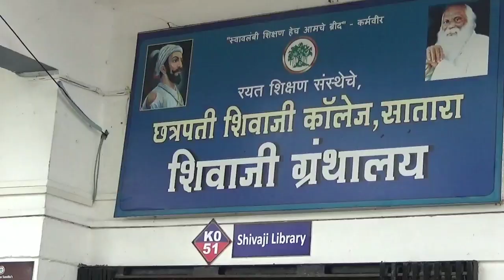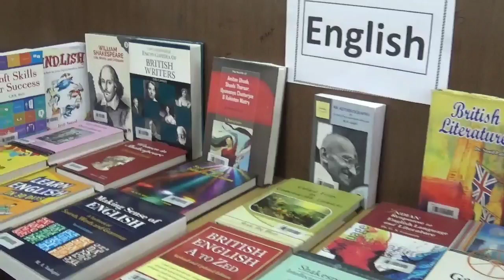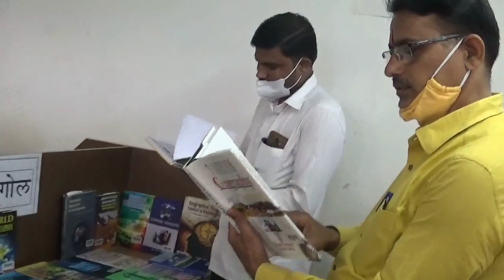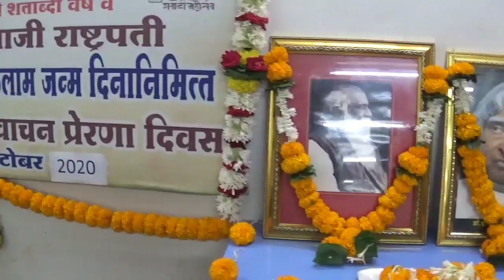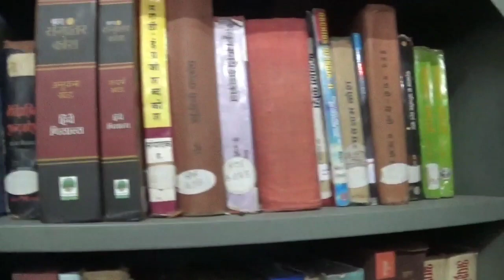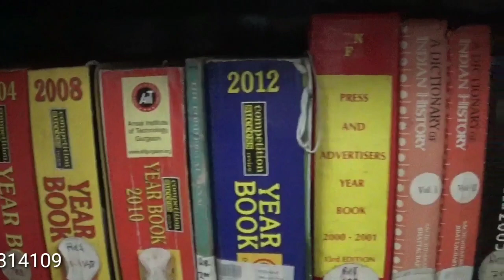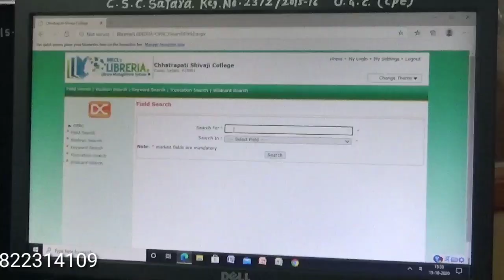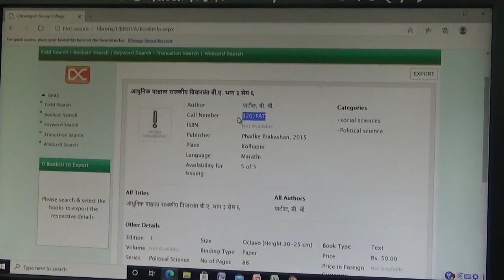वाचन प्रेरणा दिन शिवाजी ग्रंथालय#डॉ. ए पी जे अब्दुल कलाम book production#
छत्रपती शिवाजी कॉलेज शिवाजी ग्रंथालय, भारताचे माझे राष्ट्रपती डॉ ए पी जे अब्दुल कलाम, वाचन प्रेरणा दिन